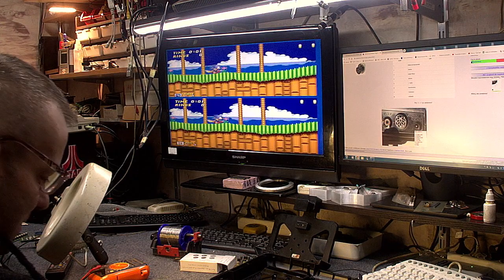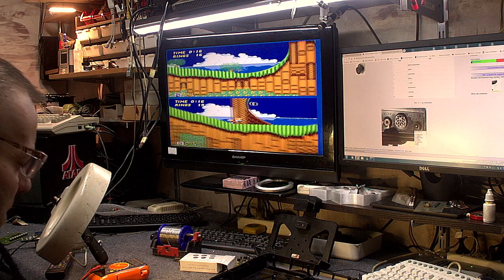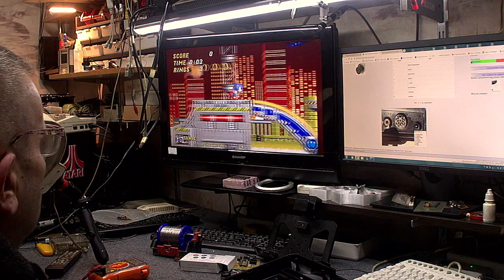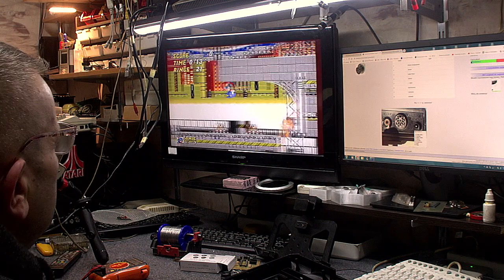Sega Genesis MK1601 22